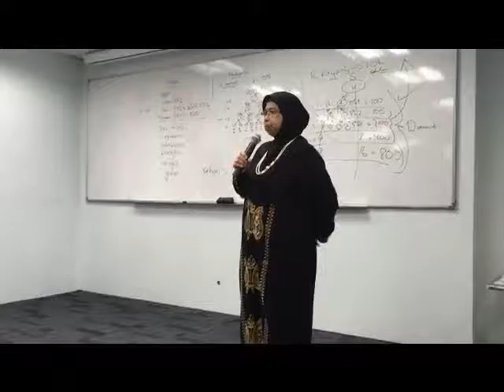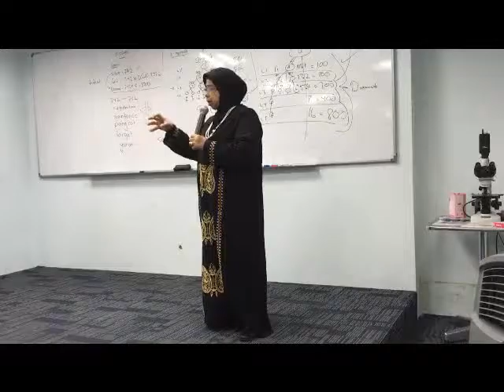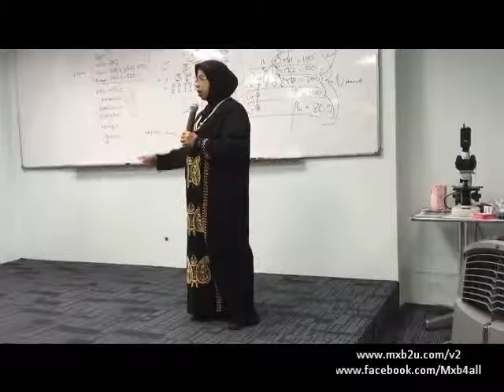Perkongsian dari Rakan Niaga MXB Pn Rohaya Othman​ MxbBopHq 800207160118626 cut